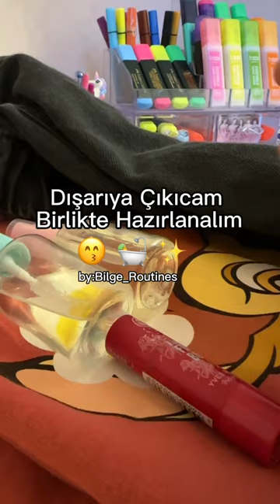Keşfet benimle çıkar mısın 💍keşfet